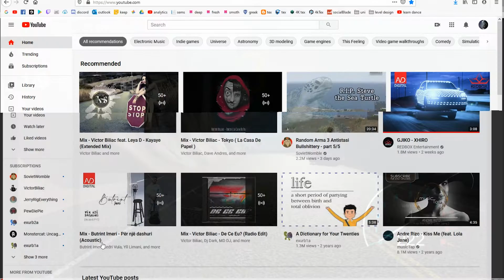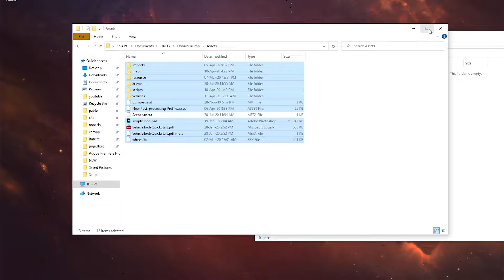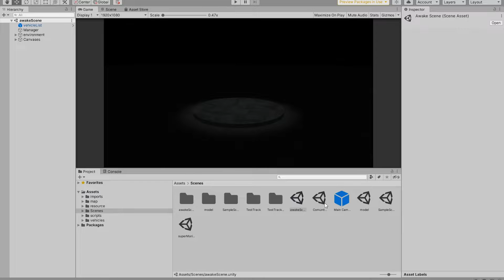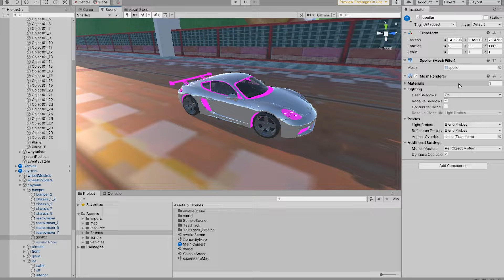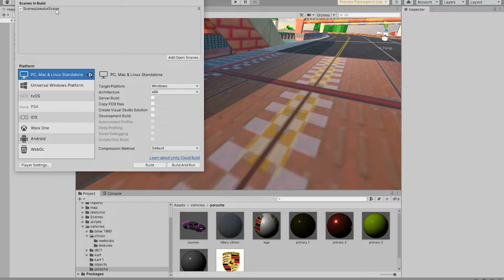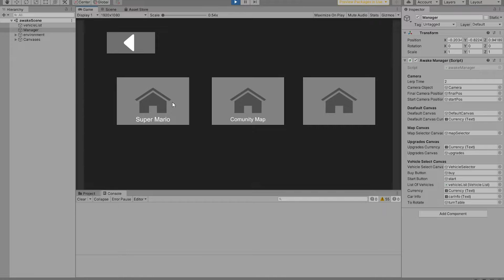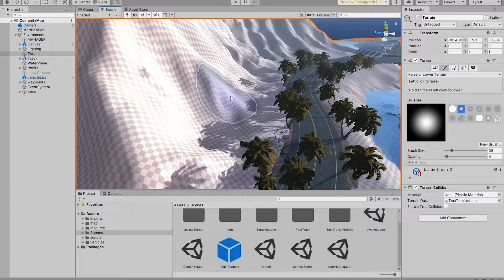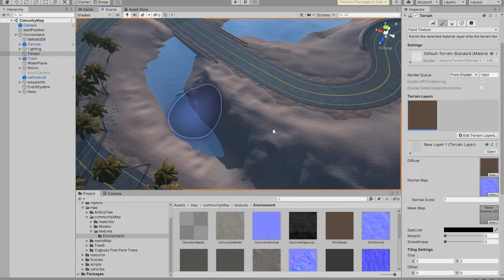Unity Racing Game Free Project - (Download Link)